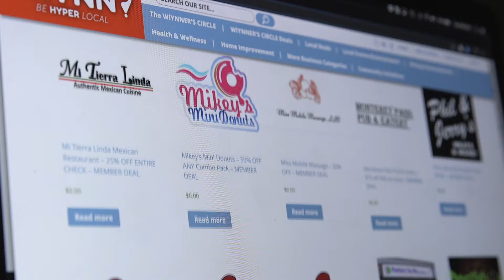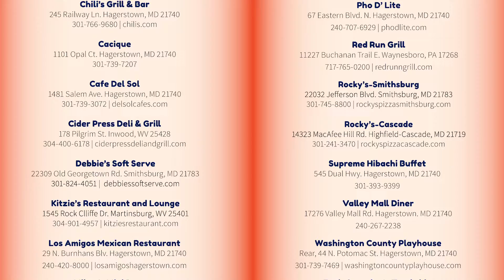WIYNNERS CIRCLE CIDER PRESS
Are you a local business? would you like us to create a video like this one?